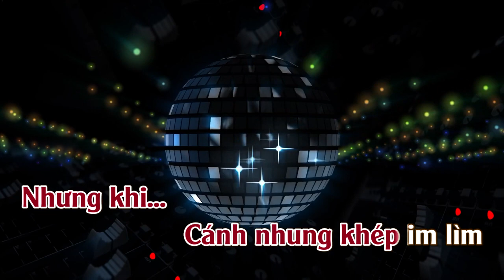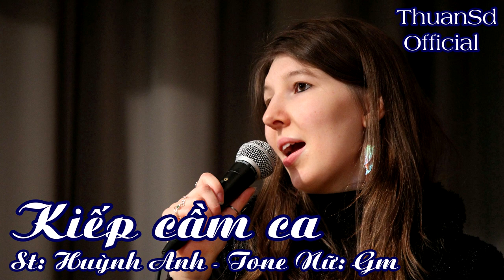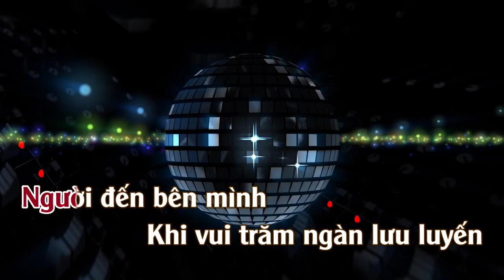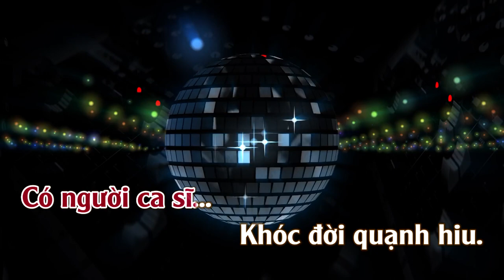Kiếp Cầm Ca | Karaoke | Tone | Nữ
Kiếp Cầm Ca
Sáng tác: Huỳnh Anh